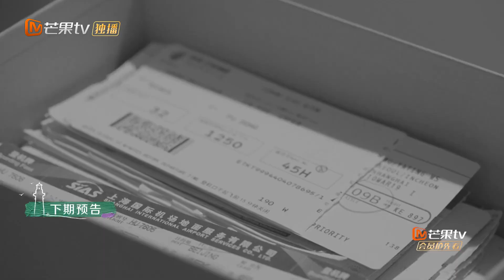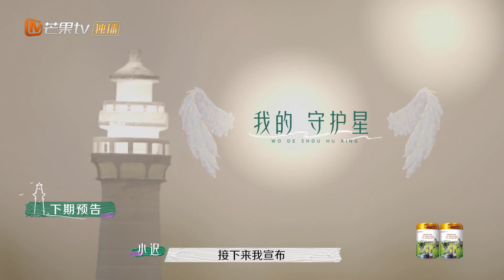《春日迟迟再出发》EP2预告：大张伟吴昕激动嗑CP！吴雅婷被人暗中守护？Go For Spring丨MangoTV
春天到来了，和想爱的人，say hi！【加入会员】 ，会员每周三抢先看，非会员每周四中午12点更新！

【节目简介】八名尚未从前段失败婚姻带来的伤痛中痊愈的单身男女，结伴开启连续四个周末的“限定旅行”。他们在山林和大海间彼此陪伴、互相治愈，也在周间的挂念和周末的相聚中逐渐打开心门、重获心动与再爱一次的勇气。